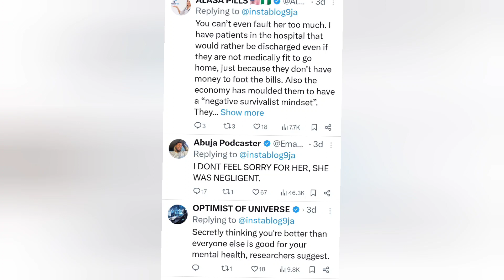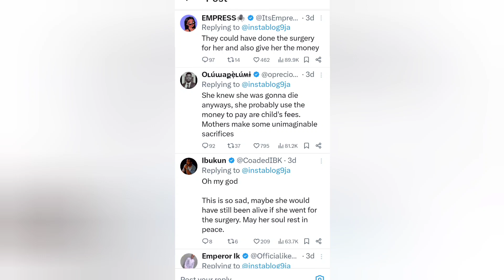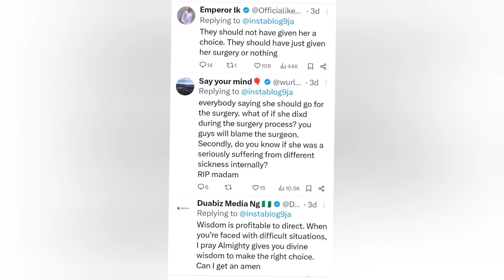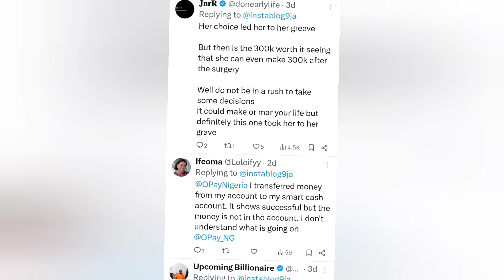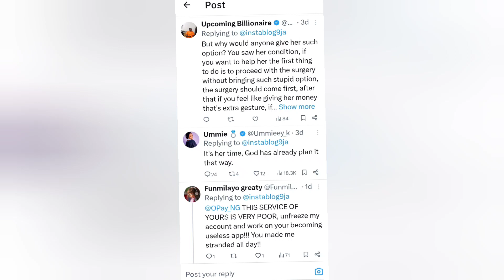Lady who rejected Surgery, took the money home and D!ed months after.